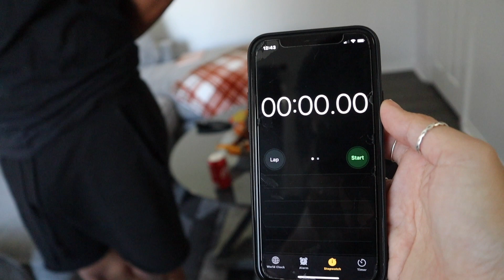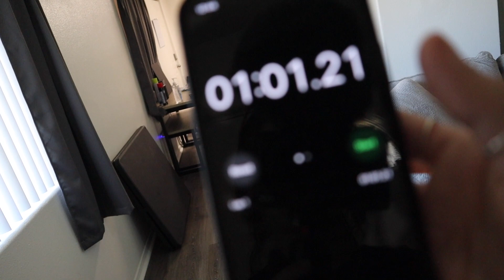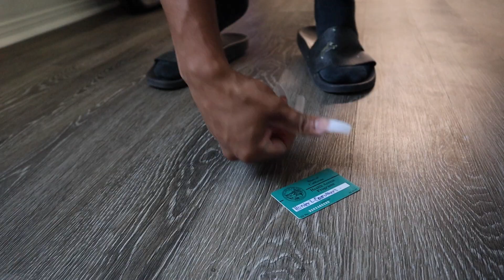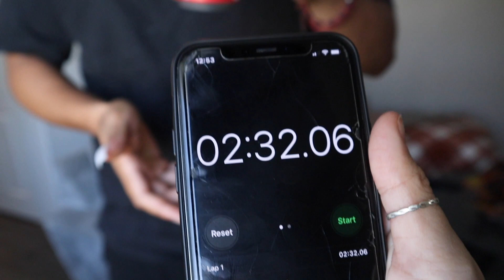Giving My BOYFRIEND Long FAKE NAILS!! *painful*